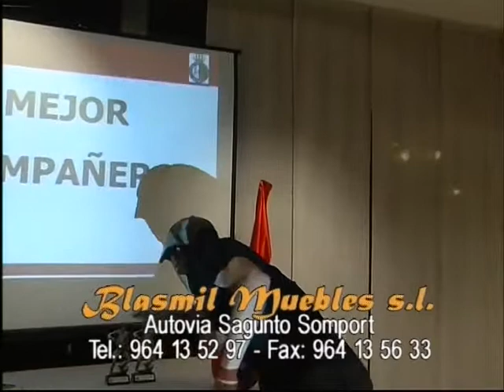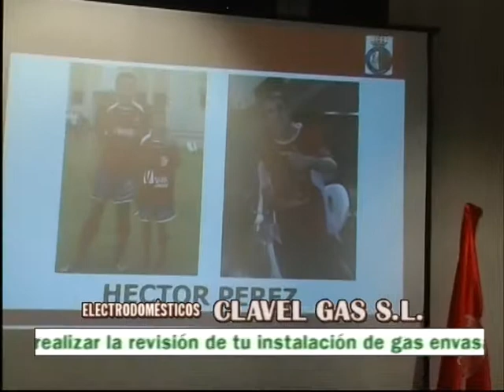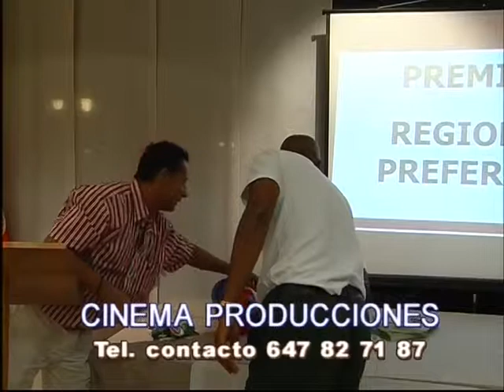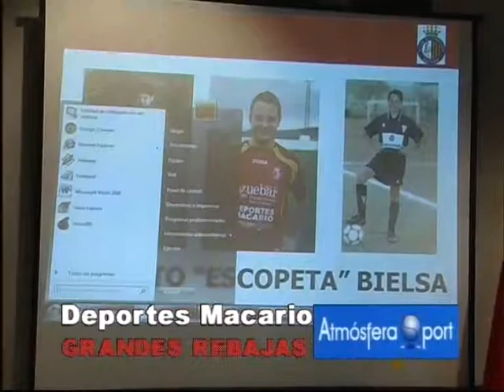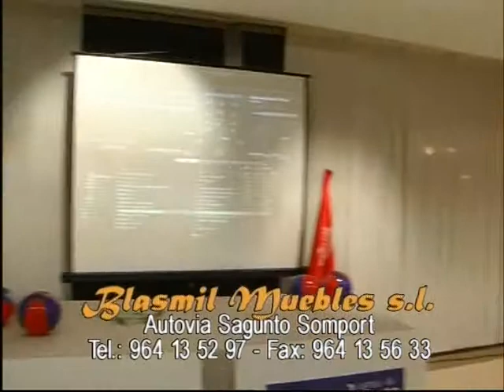cronicas del palancia altura iv gala cd altura (2ª part) 20110715